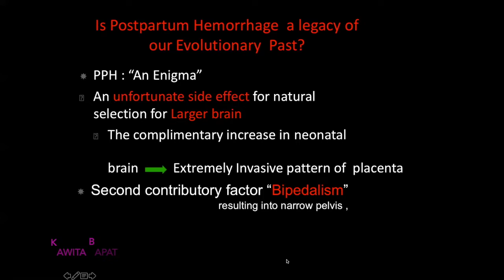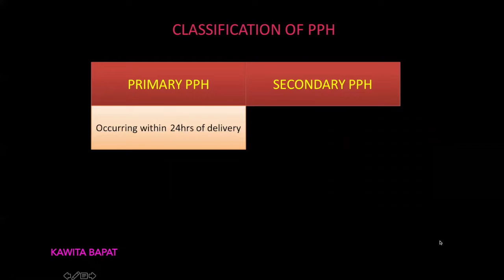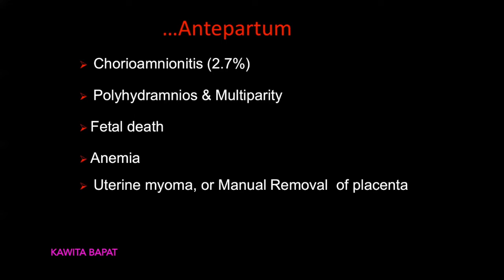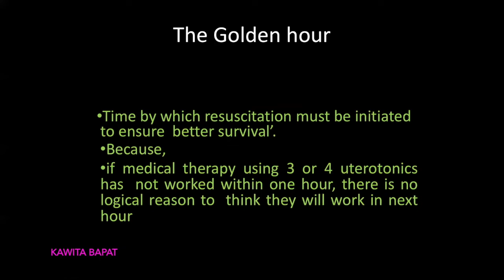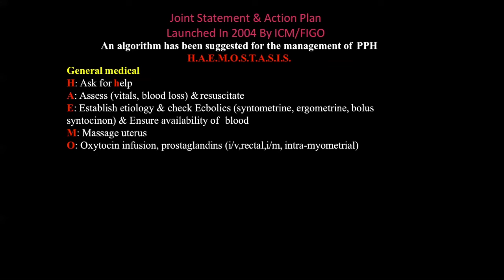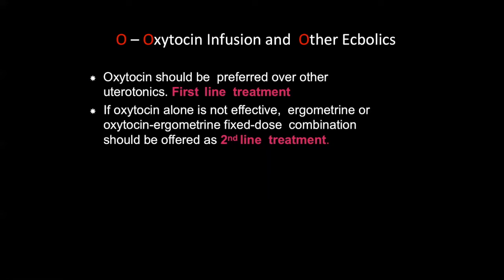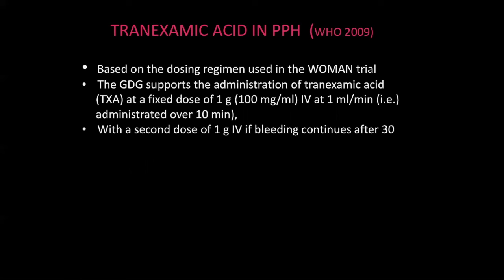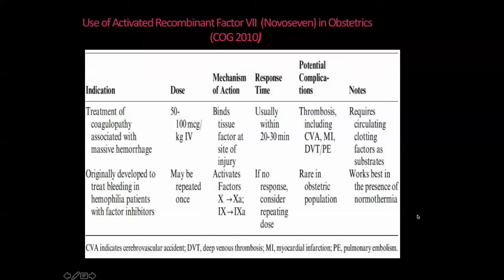learnsimply Medical Management of PPH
one day hysterectomy